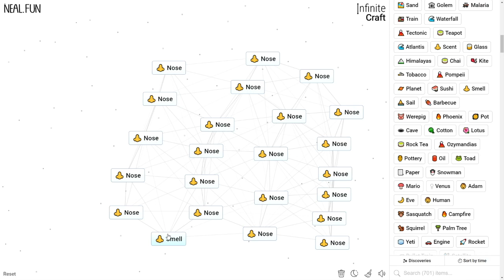How to Make a Nose in Infinite Craft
How to Craft a Nose in Infinite Craft